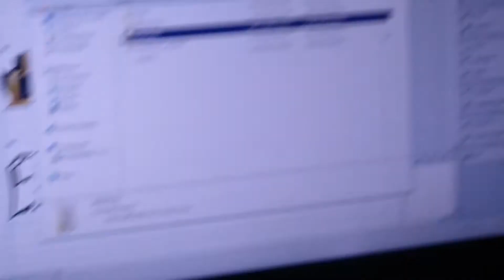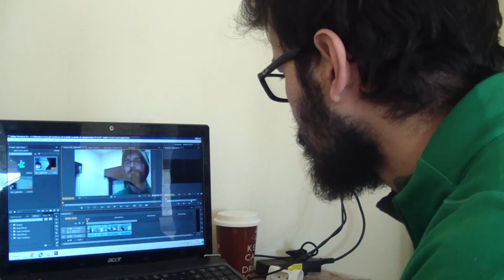Spidy, Factor Cenas e cenas.